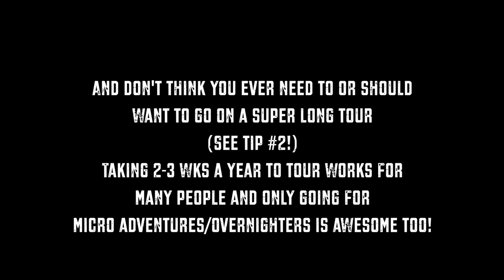Cycle Touring for Beginners -Top 10 Tips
Thinking of trying cycle touring? Coming back to bike touring after a long break? These are our Top 10 Tips for the cycle touring newbie!
... We're making content all about bike touring & bikepacking to inspire more people (that's you!) to get out on their bicycles and see the world.

            THANK YOU ALL for the support !
                     You freaking rock.

🧡 Hi friends! We only recommend gear we've used and know is worth the hype! We see that as a pretty sweet win win :D